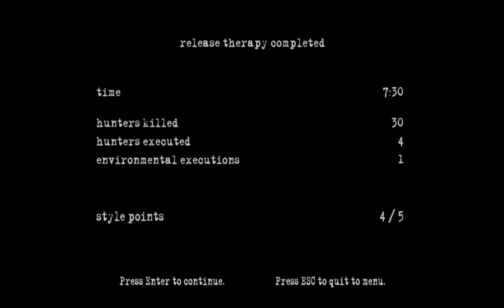MANHUNT 2 | DOING MY BEST TO GET MAX STYLE POINTS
Here we go again, with the last levels of the game, where one of them is the alternate one. It makes me sad that I didn't know why I got 4/5 style points in Release Therapy. I even finished it in a good time and headshot almost everyone.